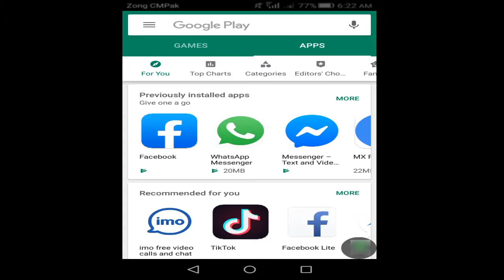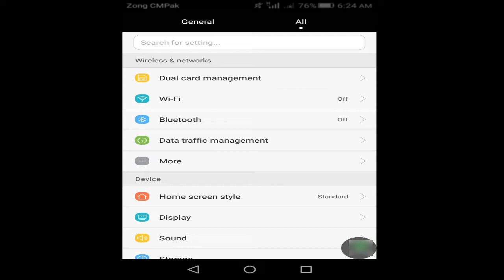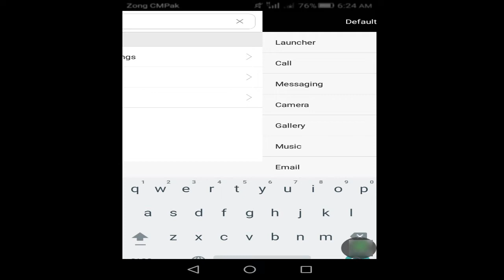best andraiod lancher 2019,how to best andraiod lancher,urdu hindi,creative common licence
آپ اس ویڈیو کو اپنے چینلز میں استعمال کرسکتے ہیں.
بغیر کیسی کاپی رائٹ سٹرائیک کے۔

Asslam o Alaikum,All viewers,
aj ka is lacture ma ma ap ko ya sakhion ga ka ap kis tarh apna mobile ko ik update or profeshaniol lock dasakta han,wo be free ma,but ya soruce zada save nahe hota is sa ap ka data chore hona ka khatra hota ha,
Thanks for waching
best lancher,
Best lancher,
Top best lanchers,
top best lancher,
studio of technology,
best profeshaniol lancher,